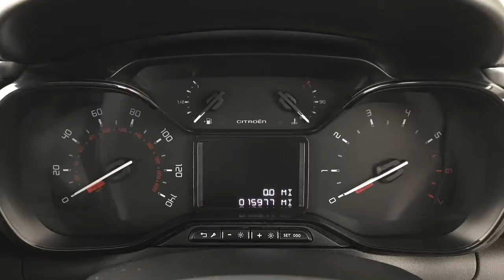2018 Citroen C3 1.2 PureTech Feel - 15,975 Miles | Richmond Motor Group Portsmouth